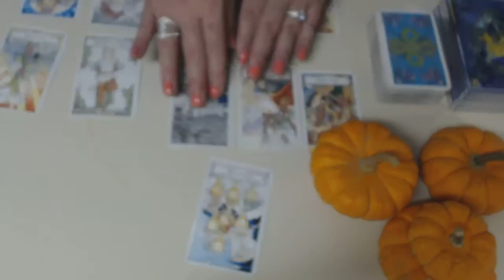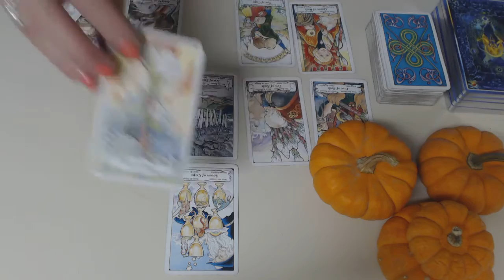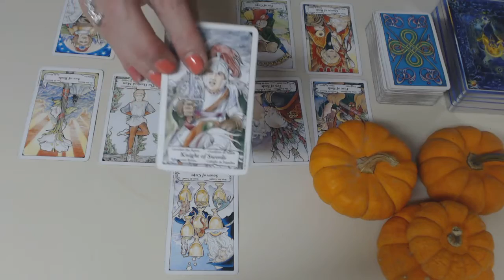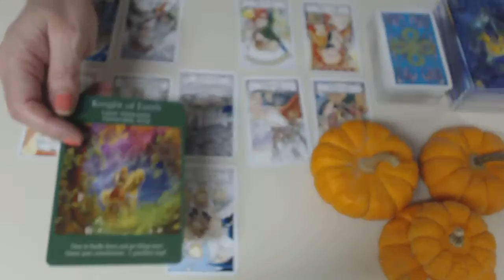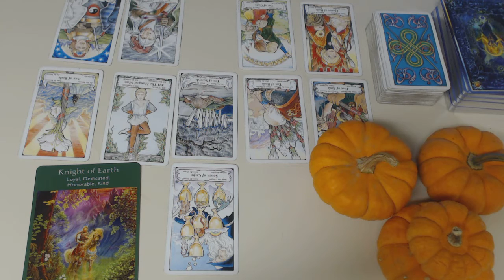Aries Tarot Weekly Intuitive Reading for Oct 24, 2016 | by Cognitive Universe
Aries Tarot Weekly Intuitive Reading for the week of October 24, 2016 by Cognitive Universe Maria